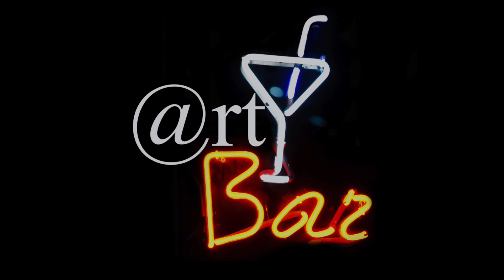The Art Bar Promo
This video is about Society of Unique Artists "The Art Bar" events!